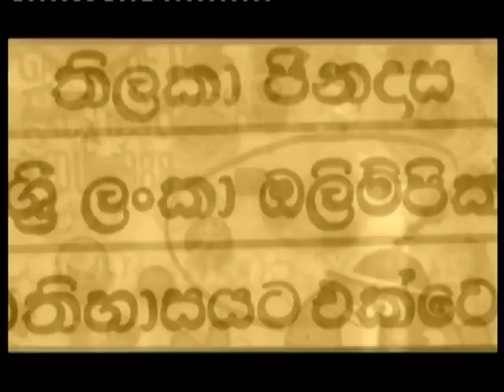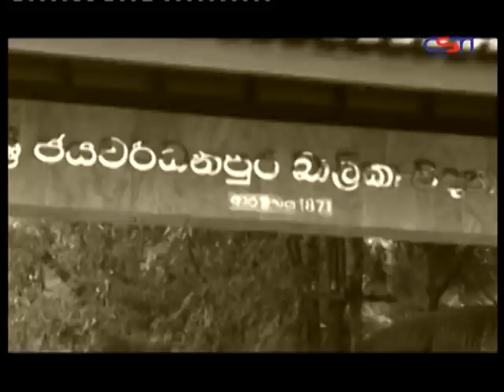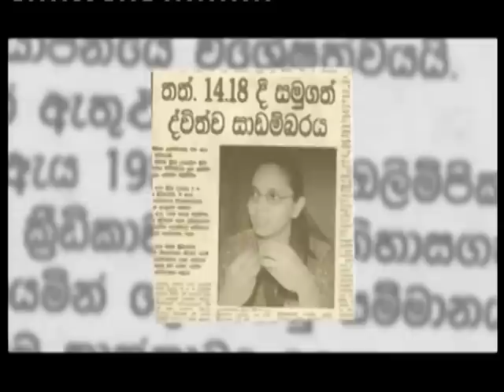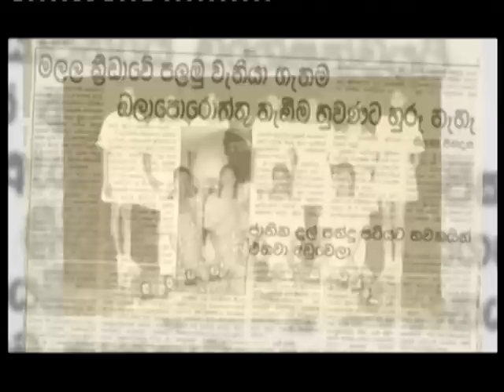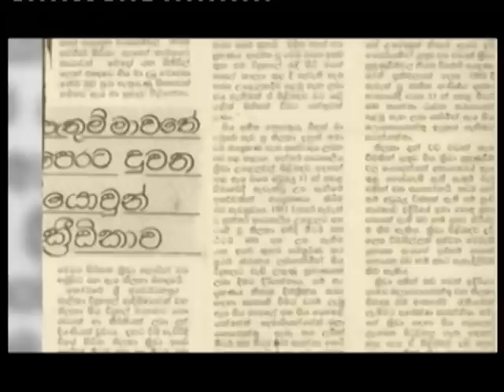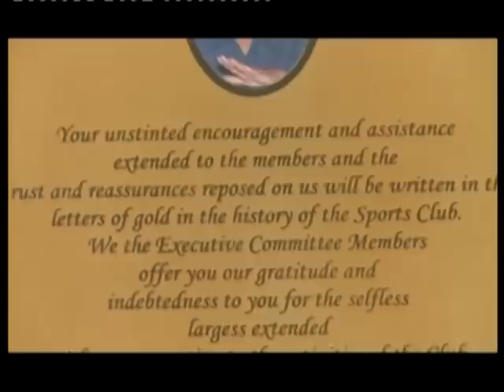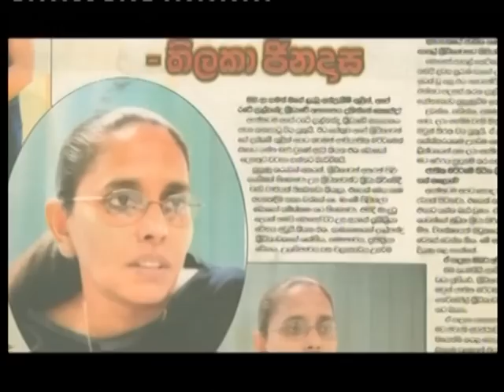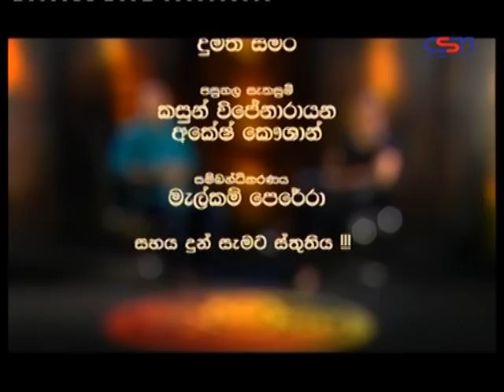Thilaka Jinadasa-Bhoomika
කඩුළු මතින් දිවගොස්...
දැල් පන්දුවෙන් ලෝකය දිනූ..
ශ්‍රී ලංකේය රන් තිලකය..
තිලකා ජිනදාස